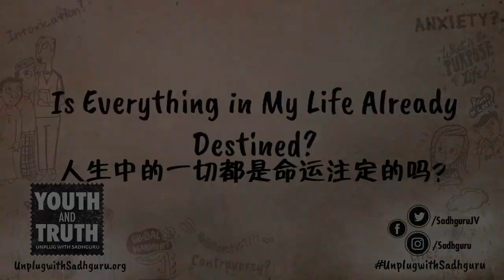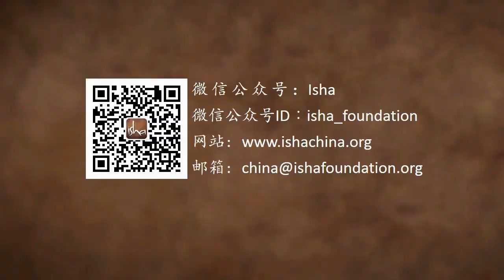一切都是命中注定吗？｜Sadhguru 萨古鲁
一个学生问萨古鲁，我之所以能得第一名，是命中注定的还是因为我的努力？